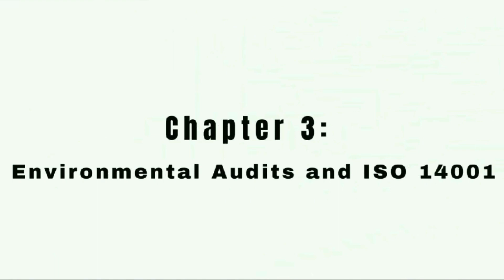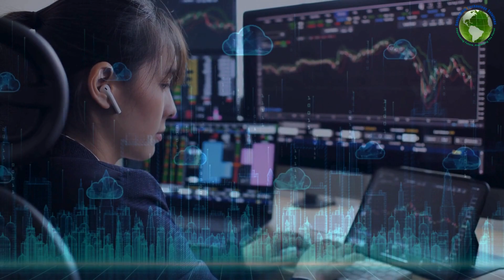ENVIRONMENTAL AUDIT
An environmental audit in accordance with ISO 14001 is a crucial process that involves a systematic and documented assessment of an organization's environmental impact. It aims to ensure compliance with environmental regulations, identify risks and opportunities for improvement, and enhance overall environmental performance. The audit covers aspects such as legal compliance, pollution prevention, resource management, environmental management system performance, and stakeholder engagement.

The importance of conducting such audits lies in their ability to safeguard compliance with environmental laws, reduce the risk of legal penalties, and identify and mitigate environmental risks. Additionally, environmental audits provide a framework for continuous improvement in environmental performance, ultimately leading to cost savings and efficiency gains. They also contribute to enhancing stakeholder confidence, demonstrating the organization's commitment to environmental responsibility and promoting sustainability goals by encouraging efficient resource use and minimizing environmental impacts.